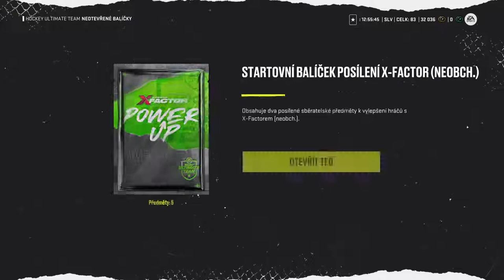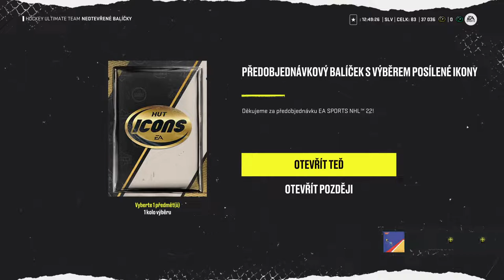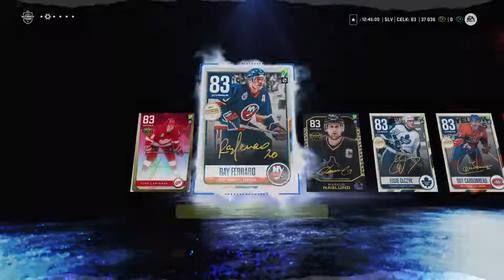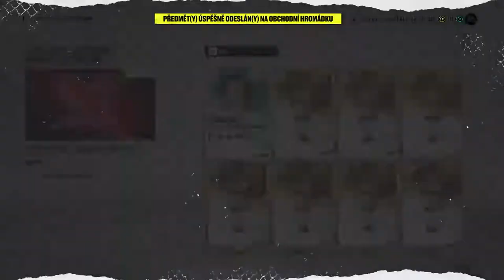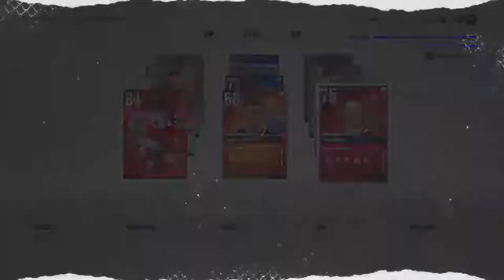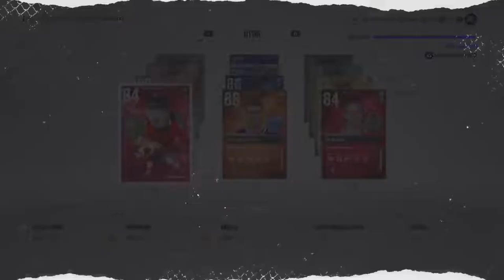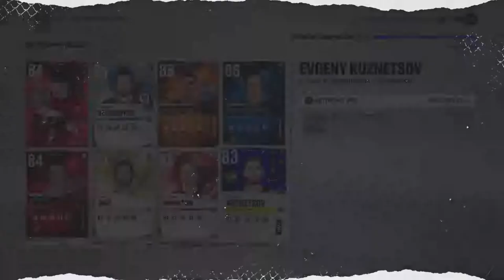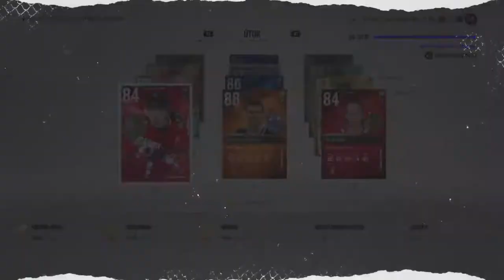Nhl22 rivals packs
Zmoch vs Laci